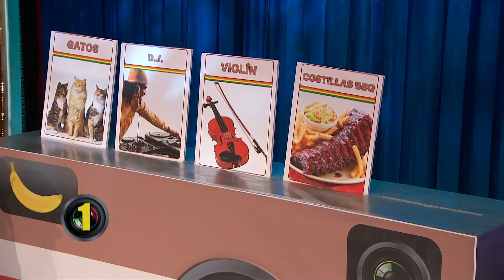SEGUN PLATANITO BAILANDO CAPOEIRA | NOCHES CON PLATANITO